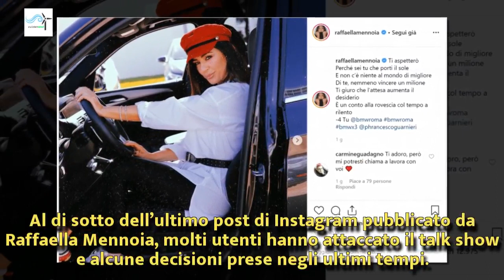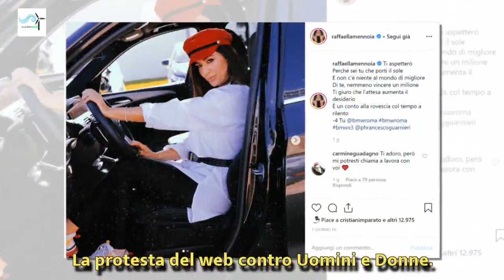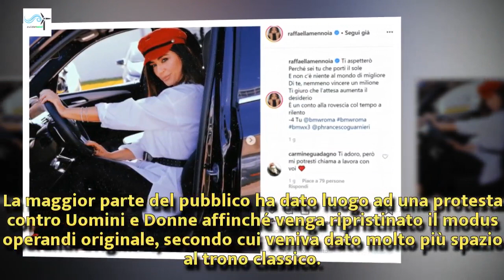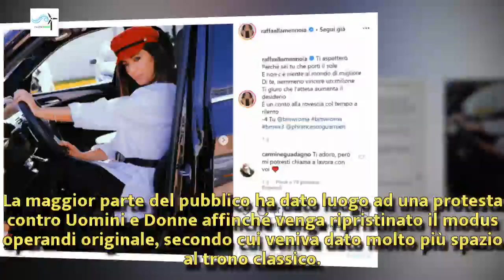Web in protesta contro Uomini e Donne: basta trono over? | Wind Zuiden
Web in protesta contro Uomini e Donne: basta trono over?